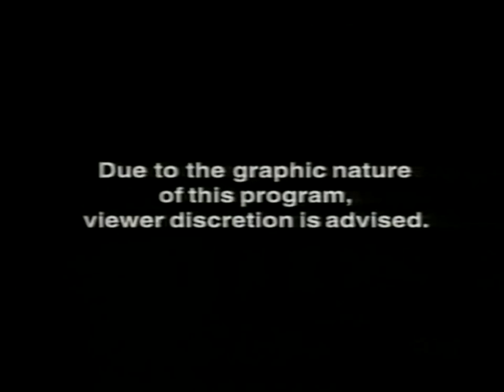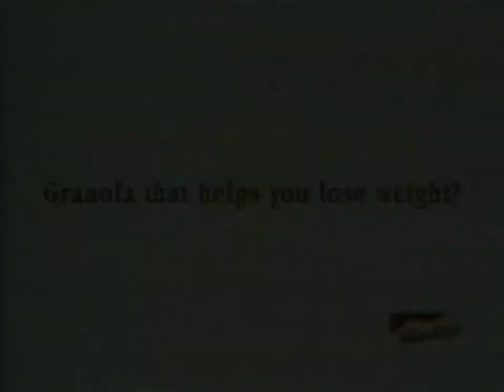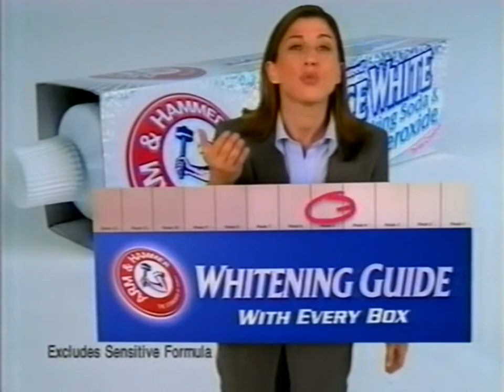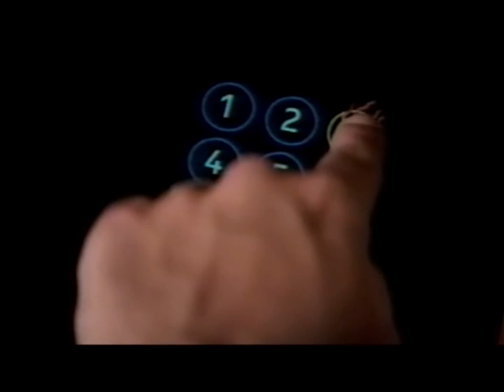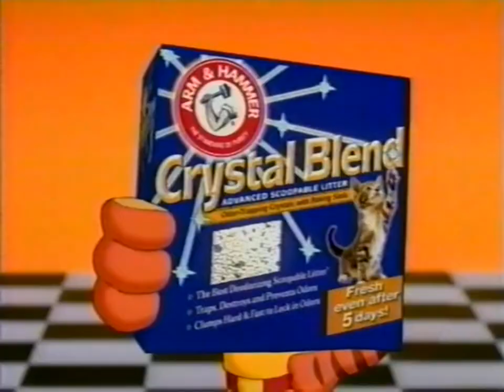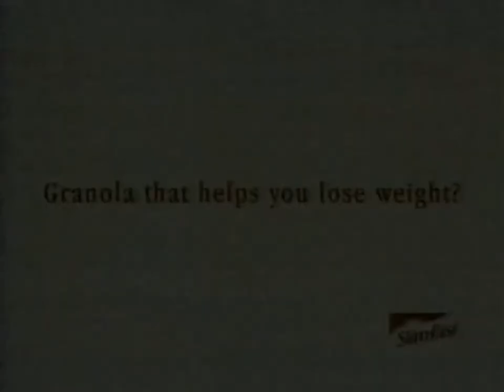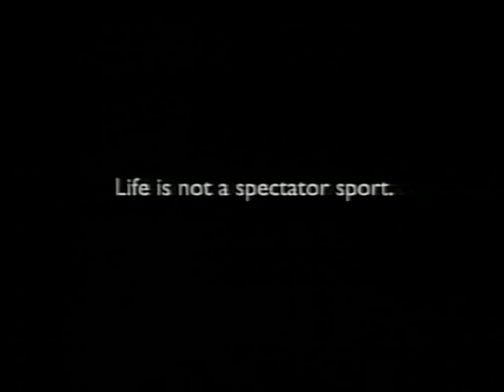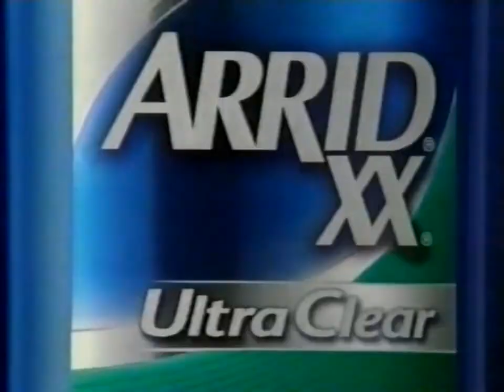KTTV FOX 11: November 21, 2002 Commercial Break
During the Special, "Stupid Behavior: Caught on Tape".